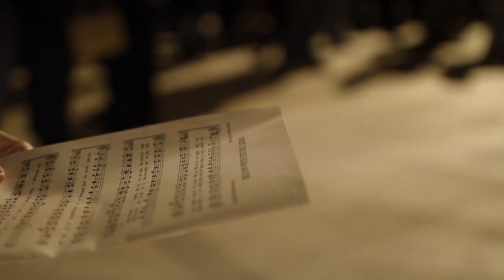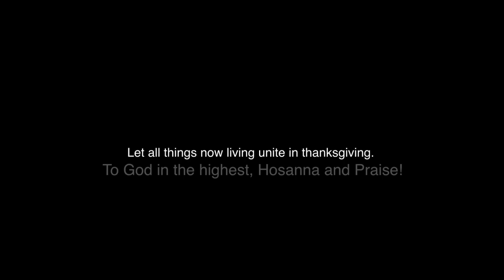Clock Tower Dedication